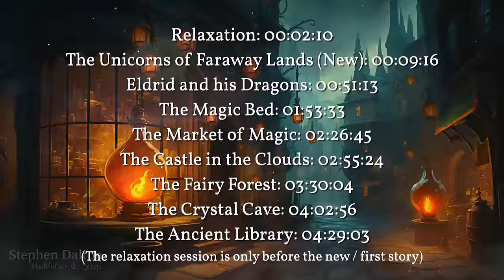A Cozy Sleep Story Collection: 5 HOURS of Continous, Magical Sleep Stories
Welcome to a Magical Sleep Story Collection with over 5 Hours of Continuous Sleep Stories, that bring a little magic into your restful sleep… 😴

This collection is the first volume, of what are the first of some magical stories I wrote – it features past stories like the magical market, the castle in the clouds, eldrid and his dragons, and an entirely new one featuring a wondrous forest and unicorns… 🦄

This is a peaceful collection, featuring mostly guided imagery stories, suitable for everyone.

CHAPTERS:
Introduction: 00:00:00
The Unicorns of Faraway Lands: 00:01:07
Relaxation: 00:02:10
The Unicorns of Faraway Lands: 00:09:16
Eldrid and his Dragons: 00:51:13
The Talking Tree: 01:20:50
The Magic Bed: 01:53:33
The Market of Magic: 02:26:45
The Castle in the Clouds: 02:55:24
The Fairy Forest: 03:30:04
The Crystal Cave: 04:02:56
The Mystic Castle: 04:29:03

Note: The relaxation session is only before the new / first story; after that the next stories follow without interruption. Also, this video is within and at the end of the video, completly ad-free, so you can ideally use this collection as your nightly companion... 😴

Magical Sleep Stories to Fall Asleep to (5 Hours) Continous Ad-Free Sleep Stories for the Entire Night – Original Story Scripts, Narration, Music, and Sound Design by Stephen Dalton – All rights are reserved to the Stephen Dalton Meditation & Sleep Channel (2023)